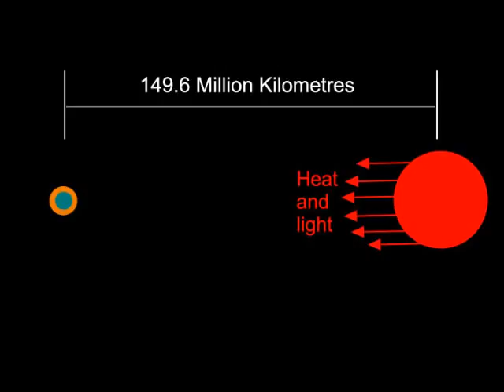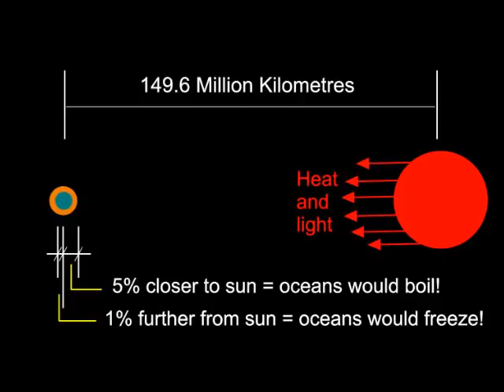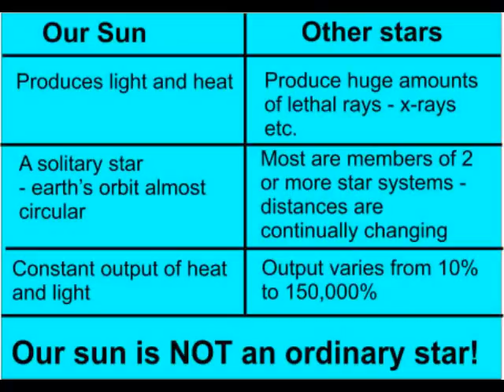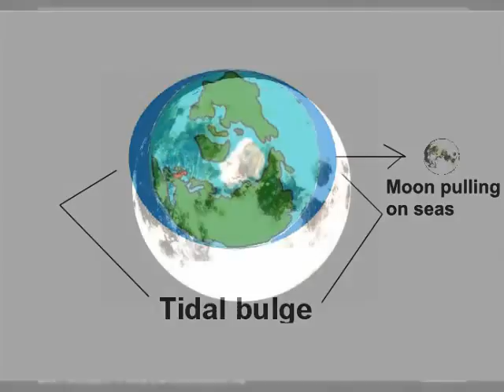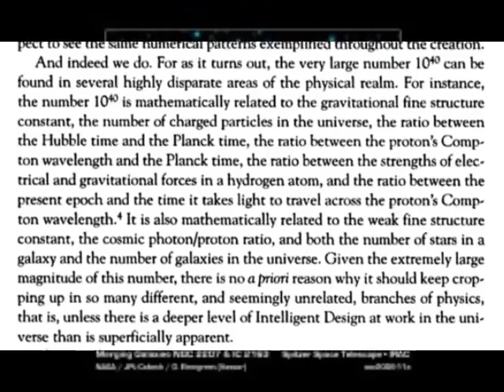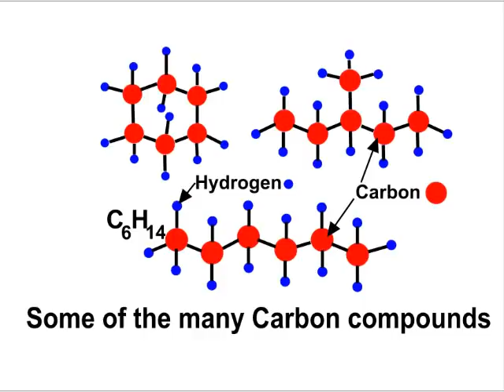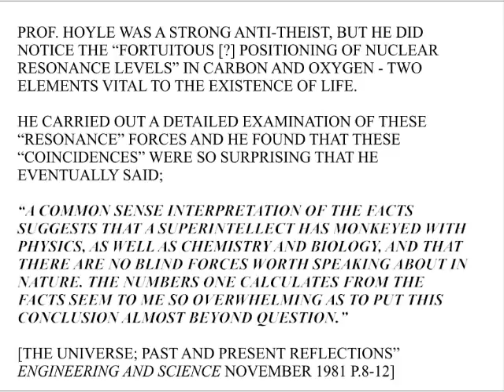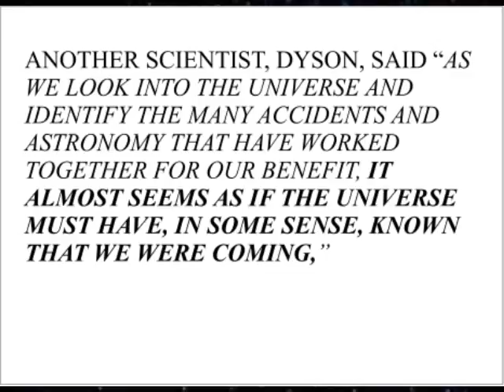The Universe was Made for Israel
This is not my footage.